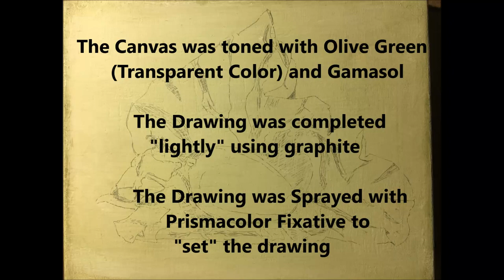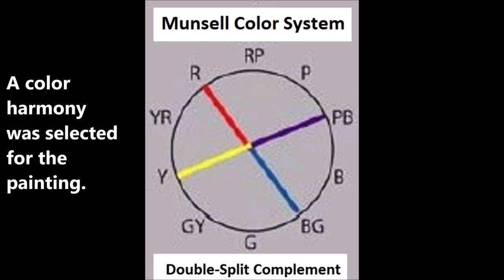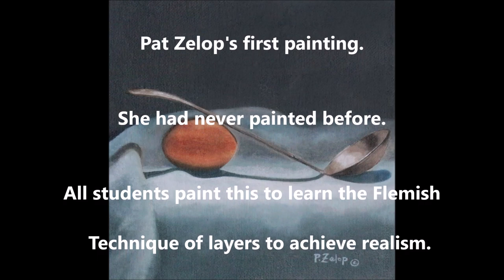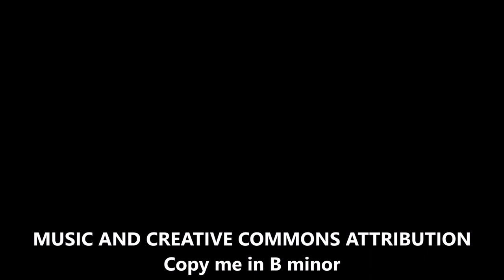Mango and Paper Old Master's Flemish Technique Oils or Acrylic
A demonstration of the Flemish Technique of layers for creating realism.  The end of the video I share some of my students work that they completed in my ongoing classes of the Flemish Technique.  I am  very proud of their achievements.  I hope you enjoy it.